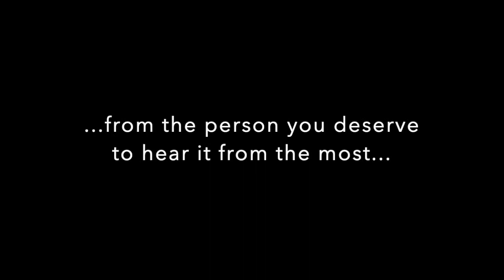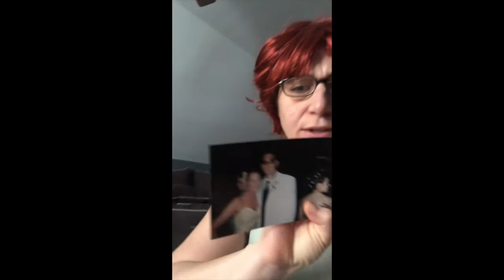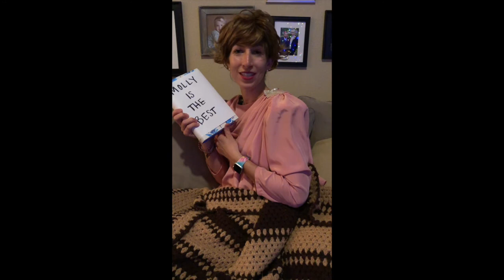Molly’s Birthday well wishes